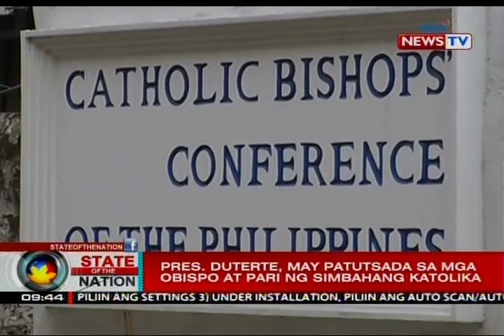SONA: Pres. Duterte, pinuri ang pagiging progresibo umano ni Pope Francis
Pinuri ni Pangulong Duterte ang pagiging progresibo raw ni Pope Francis. Matatandaang minura noon ng pangulo si Pope Francis dahil daw sa matinding traffic na idinulot ng pagbisita ng Santo Papa sa Pilipinas noong 2015.